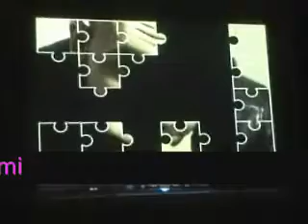IO SONO SAVIANO (Togliti il bavaglio e libera la voce - Parte prima)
Lettura recitata di Gomorra